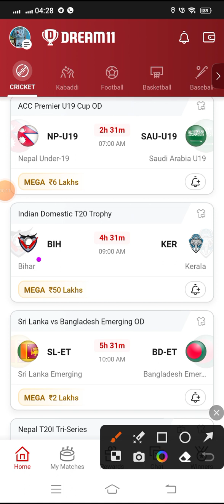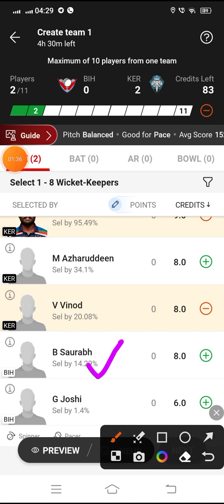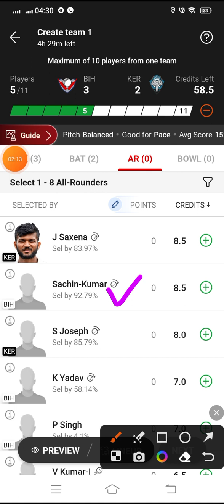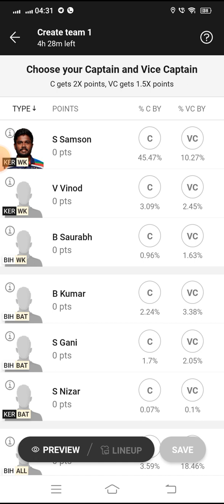BIH vs KER Dream11 Cricket Match...Bihar vs Kerala...Indian Domestic T20 Trophy...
*Your Quarries*

BIH VS KER indian domestic trophy league match dream 11 Team
BIH vs KER
BIH vs KER Dream 11 cricket match
BIH vs KER Dream11 Team
BIH vs KER Dream11 Prediction
BIH vs KER Dream11 cricket